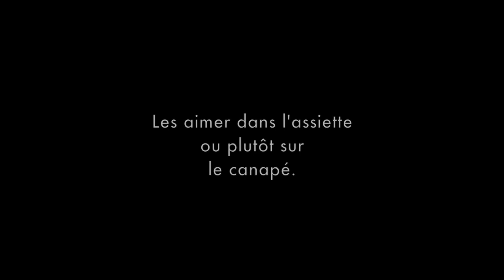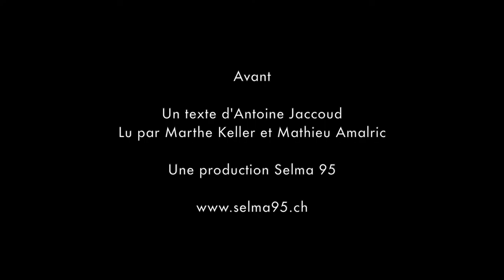Bande-annonce Avant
Les 18 et 19 septembre, 18h30
Avant

Texte Antoine Jaccoud
Lecture Marthe Keller et Mathieu Amalric